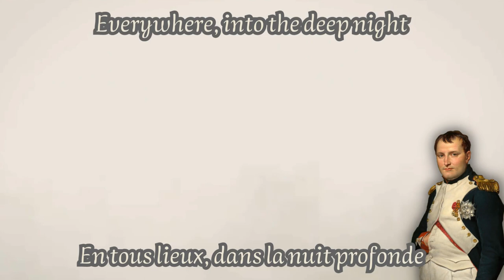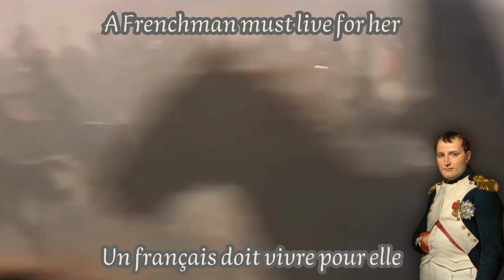Anthem of the First French Empire | "Le Chant du départ" | French + English lyrics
✵ ♛ INFO ♛ ✵

|Coat of Arms:| Coat of the First French Empire
|Background:| Fragments from the movie "Waterloo", "Battle of Borodino" and "War and Peace"

Le Chant de départ is a revolutionary song, written in 1794 by Marie-Joseph Chénier and set to music by Étienne Nicolas Méhul. This hymn was performed for the first time on June 26, 1794 after the Battle of Fleurus

✵ ♛ LYRICS ♛ ✵
1|
La victoire en chantant
Nous ouvre la barrière
La liberté guide nos pas
Et du Nord au Midi
La trompette guerrière
A sonné l'heure, l'heure des combats

B|
Tremblez les ennemis de la France
Rois ivres de sang et d'orgueil
Le peuple souverain s'avance
Tyrans, descendez au cercueil

C|
La République nous appelle
Sachons vaincre ou sachons périr
Un français doit vivre pour elle
Pour elle, un français doit mourir

2|
De nos yeux maternels
Ne craignez pas les larmes
Loin de nous, les lâches douleurs
Nous devons triompher
Quand vous prenez les armes
C'est au roi à verser des pleurs

B|
Nous vous avons donné la vie
Guerriers, elle n'est plus à vous
Tous vos jours sont à la patrie
Elle est votre mère avant nous

C|
La République vous appelle
Sachez vaincre ou sachez périr

3|
Sur ce faire, devant Dieu
Nous jurons à nos pères
À nos épouses et à nos sœurs
Nous jurons à nos fils
Nous jurons à nos mères
D'anéantir nos oppresseurs

B|
En tous lieux, dans la nuit profonde
Plongeant l'infâme royauté
Les Français donneront au monde
Et la paix et la liberté

All rights are reserved to the original creator of the music. I don't earn anything from this.

You can always report mistakes in the lyrics in the comments.